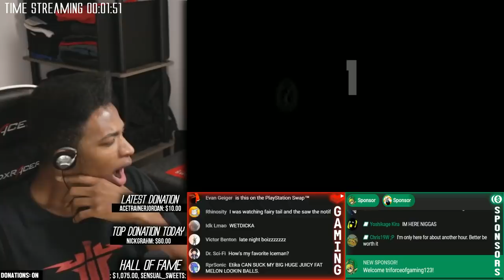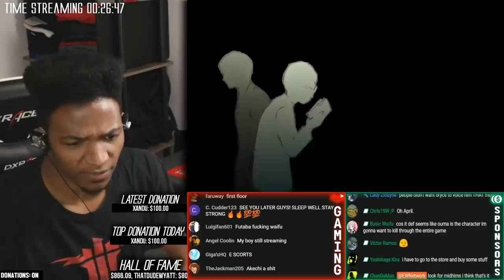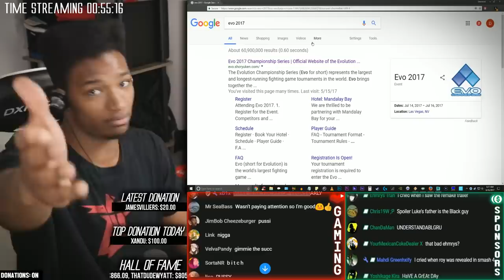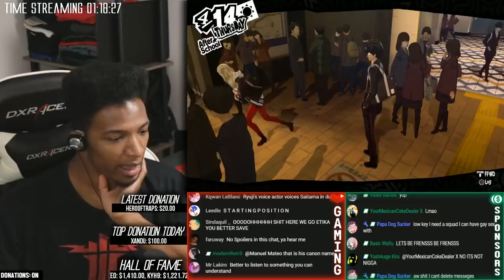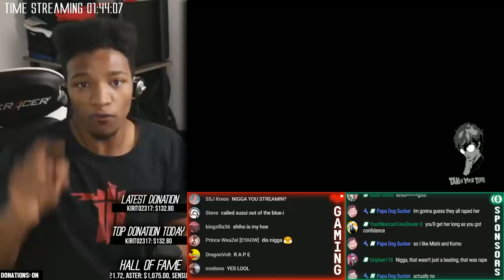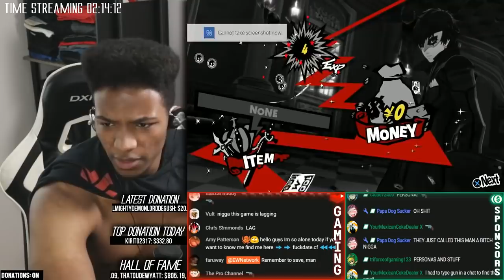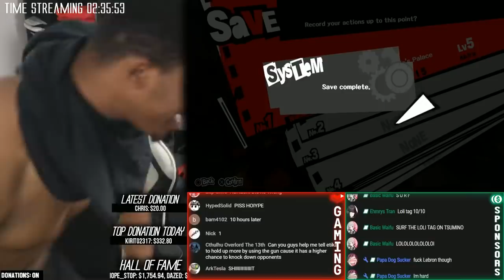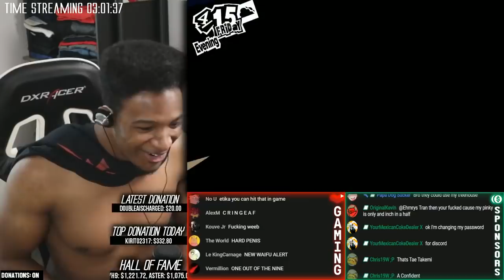Ah Persona, I've missed you - Persona 5 (Ep 3)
Original Description: Part 3 of this playthrough. I probably won't finish the game on camera but I like what I see so far!